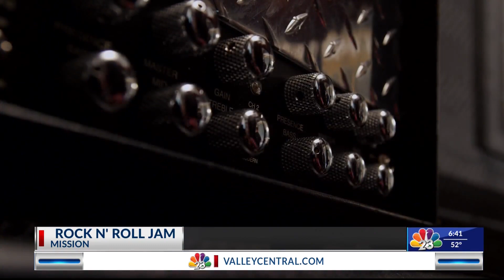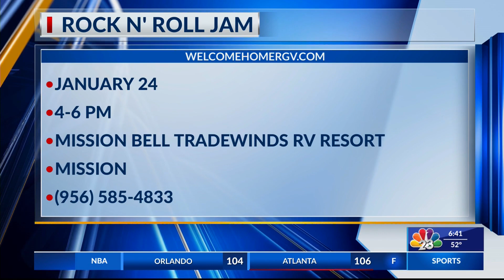ROCK N ROLL JAM EVENT | MISSION | LIFESTYLE SHOW HOST & EXECUTIVE PRODUCER DANIELLE BANDA TV